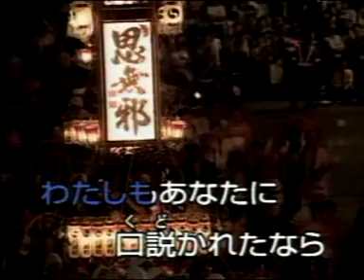能登の火祭り / 金田たつえ / 秀容 翻唱